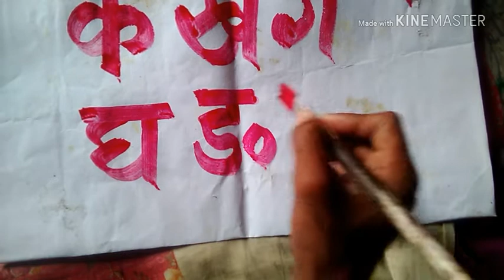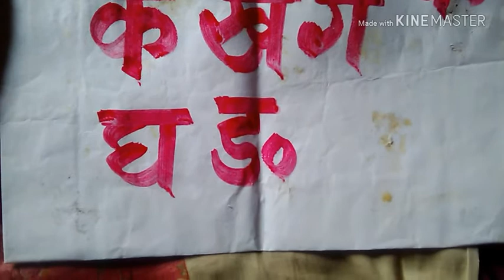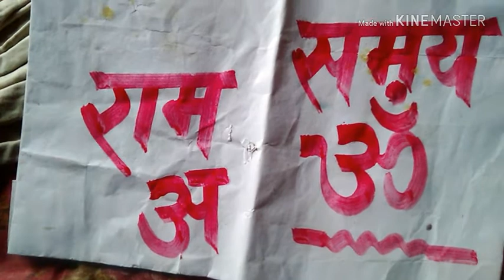how to painting writing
bahut hi aasan i se painting sikhai jati hi   .vidio ko pura dekhiye .